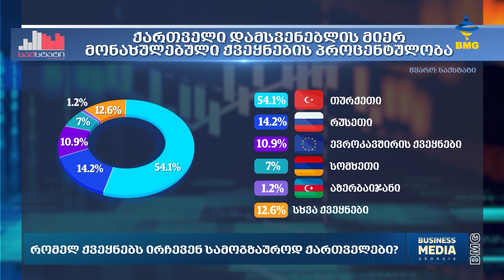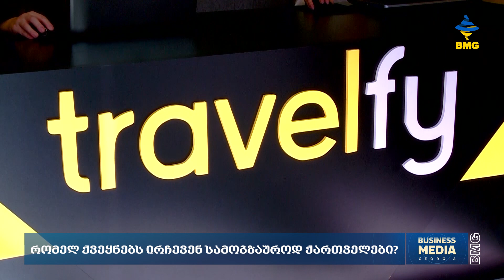რომელ ქვეყნებს ირჩევენ სამოგზაუროდ ქართველები?